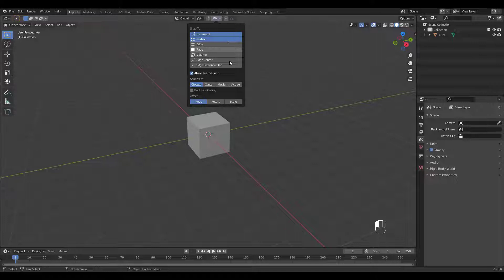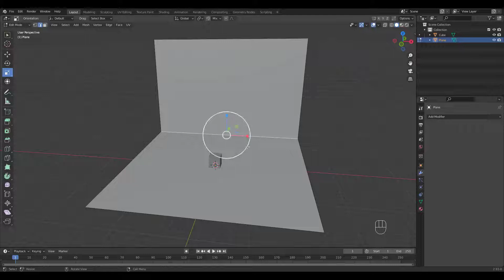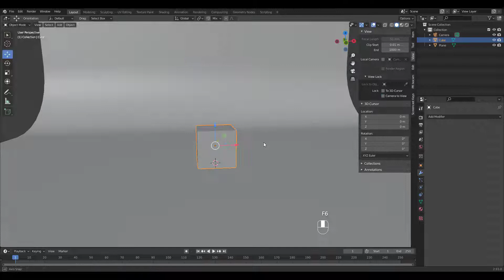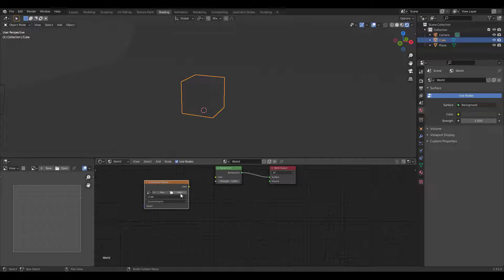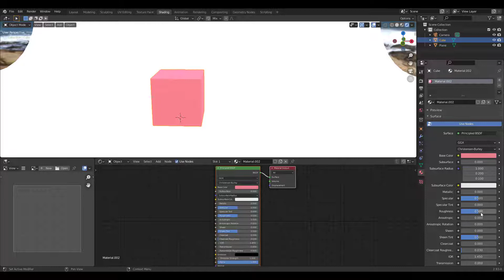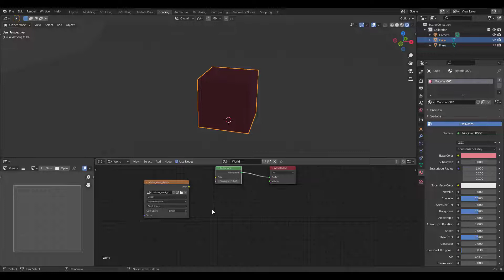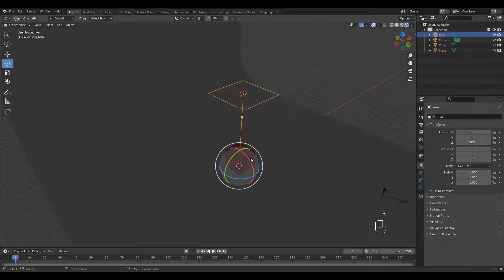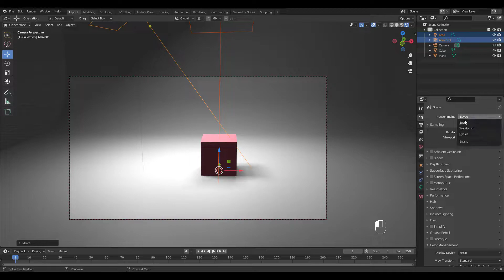Blender Light Camera Material Basics Beginner Tutorial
Blender Light Camera Material Basics. Blender Beginner Tutorial
Here's a quick video on how I set up lighting and material.
You'll learn to add a camera and use HDRI environment texture as well.

Poly Haven where you can download HDRIs.